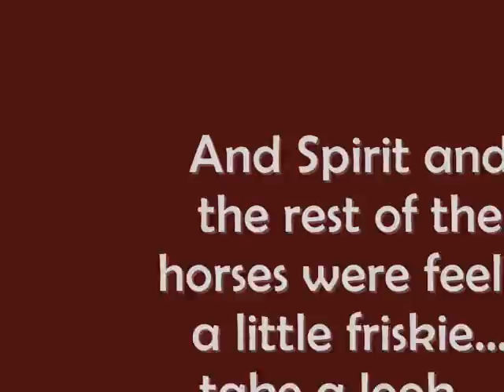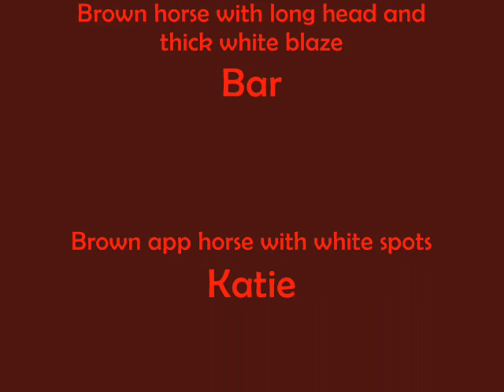My "New" Horses In Winter Weather**Good Times**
These r my new babies that I have practically adopted lol!!! It was really cold that day and they were FULL of it!!!